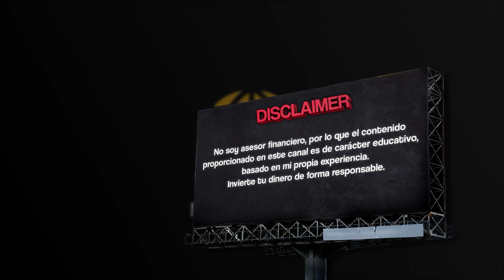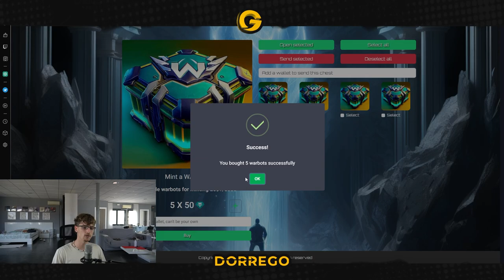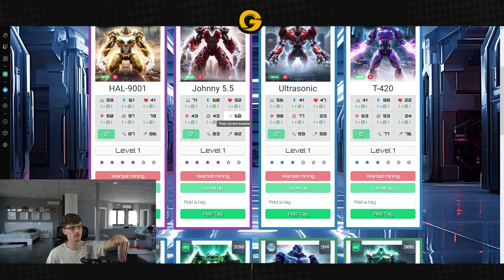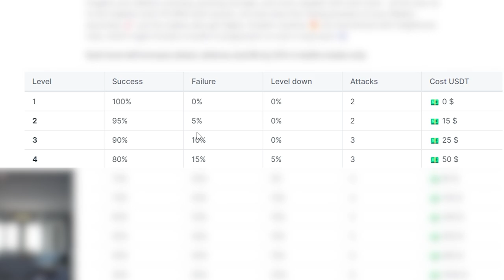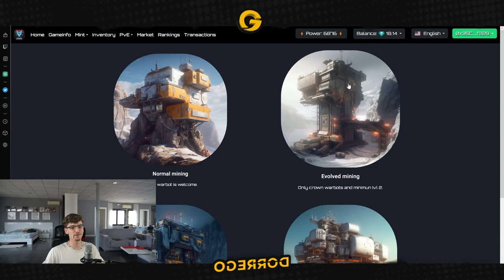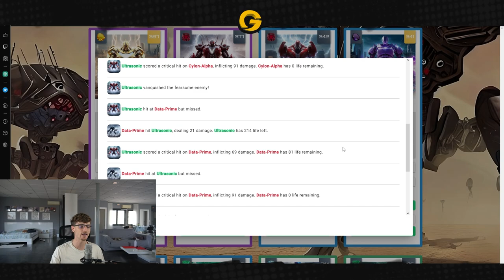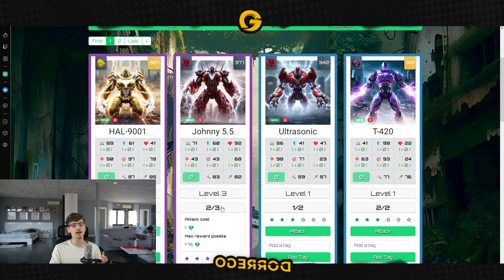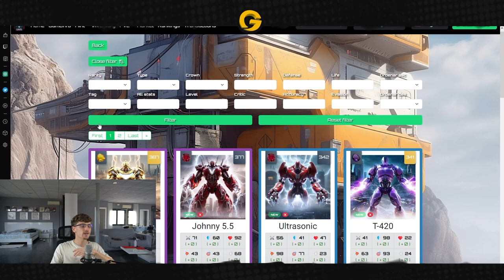CÓMO GANAR DINERO JUGANDO A ESTE NUEVO JUEGO NFT | Tutorial Paso a Paso | Universe Wars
💥 Wallet: 0x35CDcBbF67B0Ac60D546766bBD2F572dfE26f229

💜Directo en Twitch todos los días a las 15:00 Hora Española

⏰Línea de tiempo:
00:00 Introducción
01:05 ¿Qué es Universe Wars?
01:45 ¿Cómo jugar?
10:48 ROI y cuánto se gana
19:51 ¿Comprar en el market o mintear?
21:07 Mi estrategia actual
23:13 Despedida